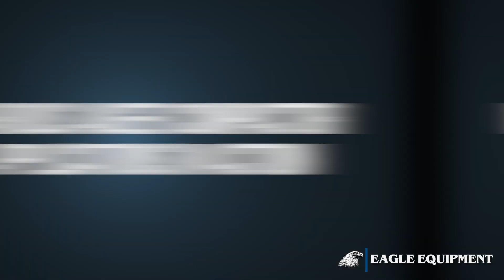Auger Compilation - Eagle Equipment Corporation